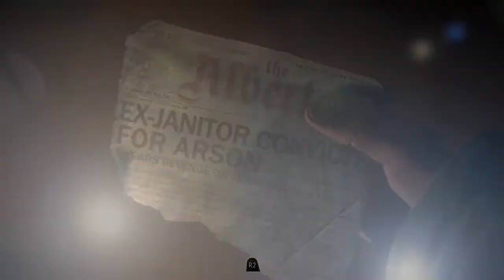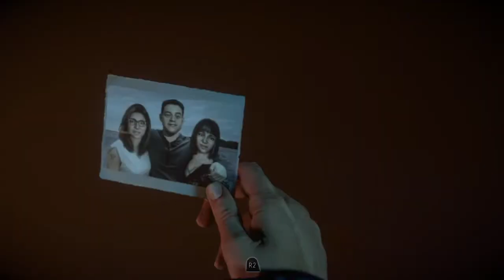STAY AWAY FROM EMILY! | Until Dawn Pt.4